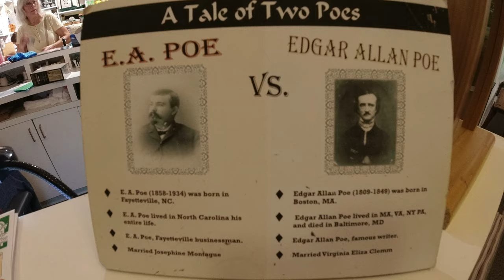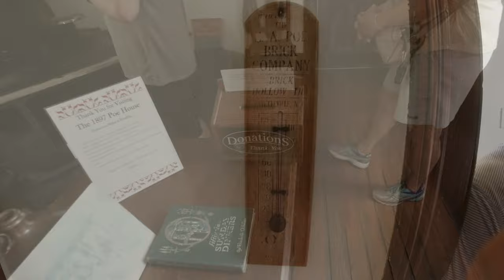Exploring the E.A. Poe House in Fayetteville North Carolina NC - RM00265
Exploring the E.A. Poe House in Fayetteville North Carolina NC

If you want to donate, to help us make more videos, you have THREE choices

YES, I am FAA Part 107 certified to fly a drone.
1) ProducerPlanet.com
2) StockNation
3)Dropmock.com
In this video the music is from a paid license to ProducerPlanet.com: